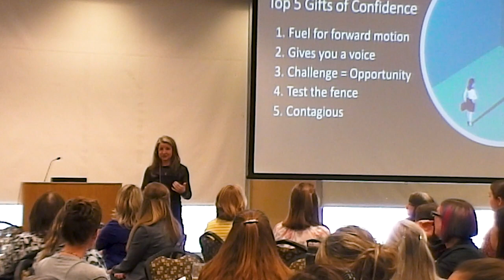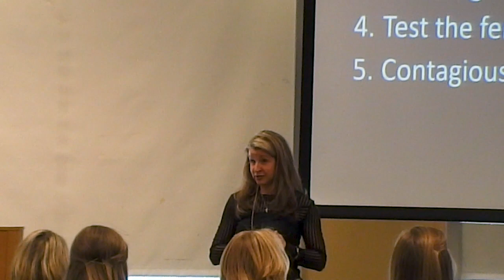WISEM Lecture - Jamie Dandar McKinney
On April 26, 2019, Jamie Dandar McKinney presented "Confidence Inc.: Standing Tall in the Midst of Giants" as part of the Colorado School of Mines Women in Science, Engineering & Mathematics (WISEM) 2019 Professional Development Lecture Series.